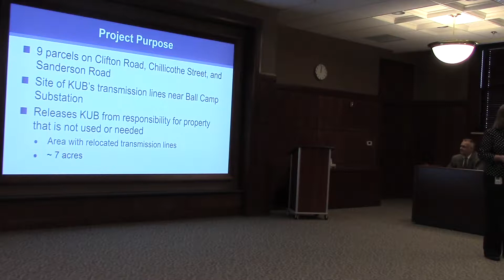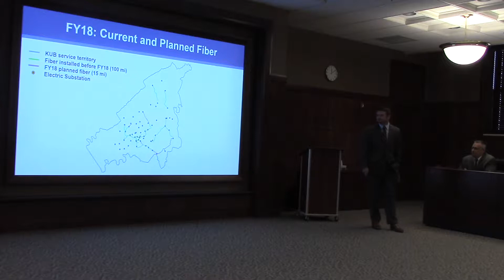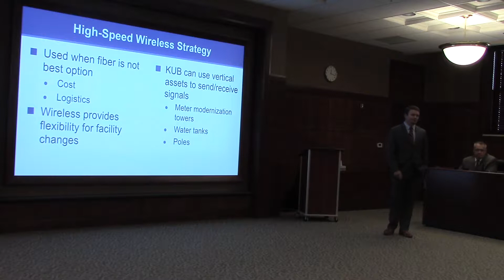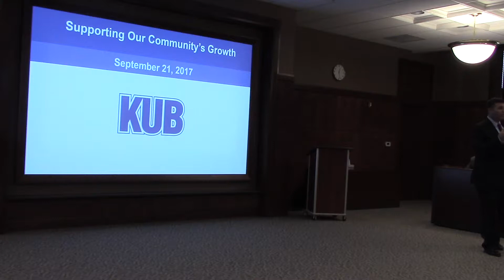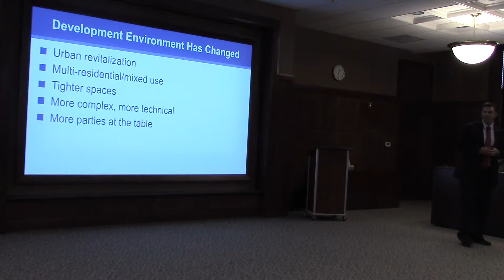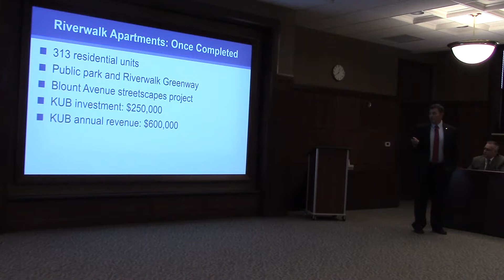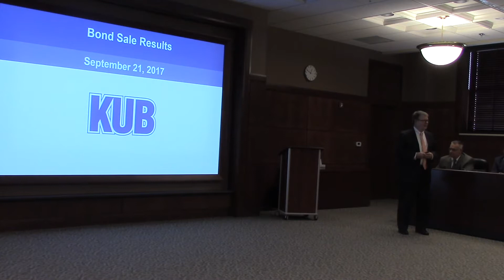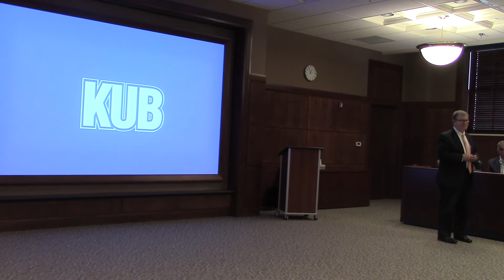KUB Board Meeting September 2017